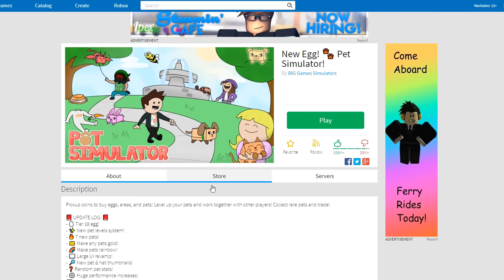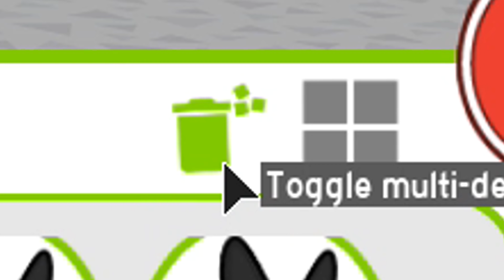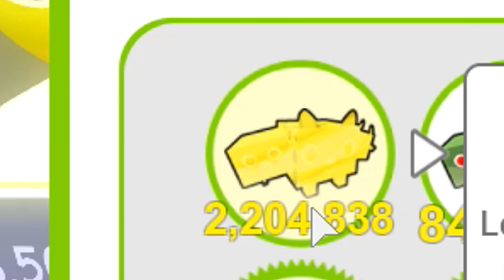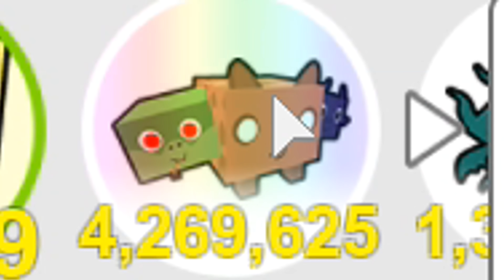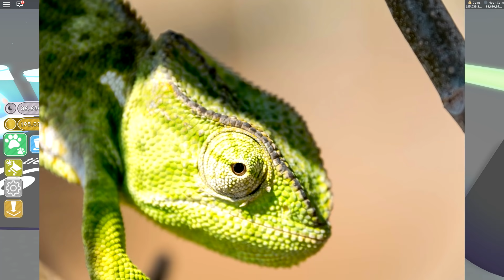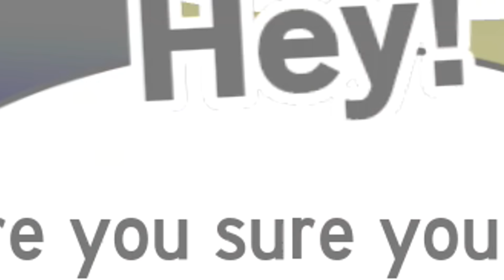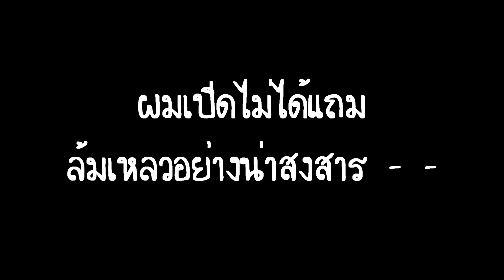Roblox : Pet Simulator! #11 อัพเดทใหม่ แต่อยากได้ตัวสีม่วงๆอะ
Map